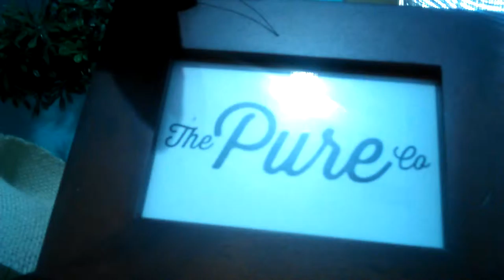The Pure Co. Web Video ad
Video Edited by Ryan Crawford